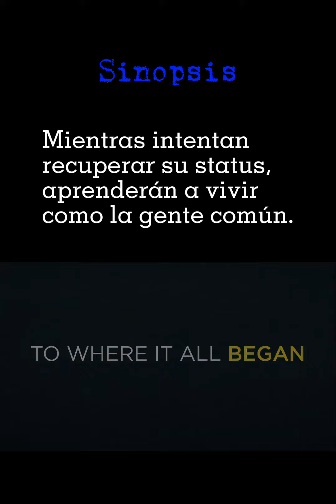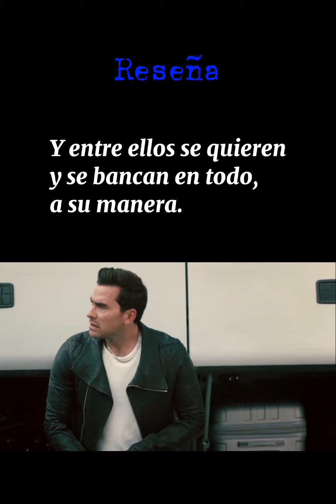Schitt's Creek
Tik-Tok: @Guagner
Kwai: @Guagner